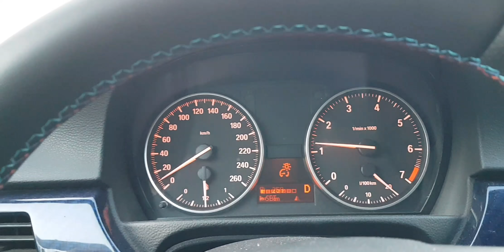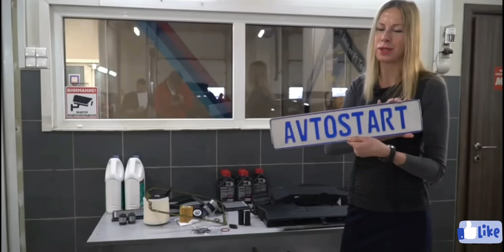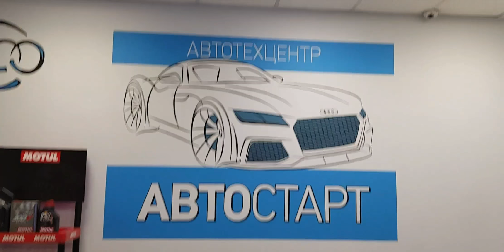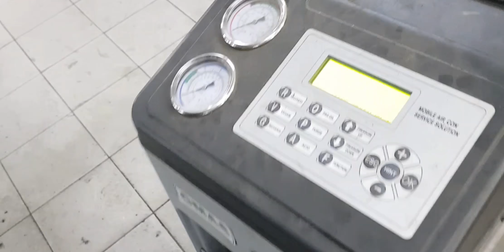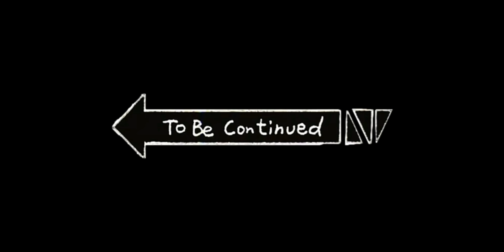bmw e90 закипела?💨🚙в чём причина?👨🏻‍🏫как устранить?👨🏻‍🔧и причем здесь Лисарулит 🦊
Я являюсь владельцем уникальной машины бмв е90. Но случается так что иногда она ломается.На своём канале буду показывать;как и где чиню,как и где обслуживаю,затраты на ремонт,советы по эксплуатации, стоимость владения +тюнинг и нестандартные решения.